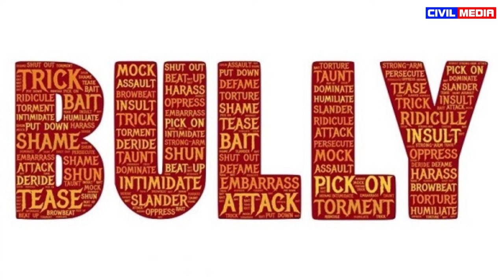Аудио дневник на ЦИВИЛ медиа, 4 септември 2019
4 септември: Расправи утре, осуди за шовинизам, активности…

Чита и монтажа: Ариан Мехмети